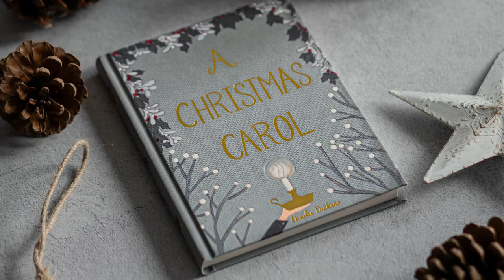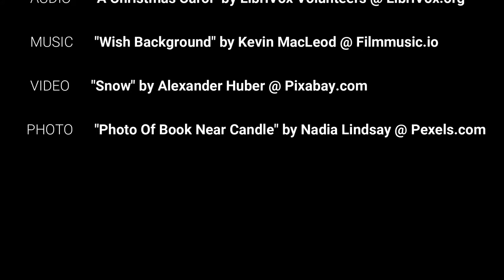A Christmas Carol by Charles Dickens (subtitled)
00:00:00 Chapter 1: Marley’s Ghost
00:42:21 Chapter 2: The First of the Three Spirits
01:21:09 Chapter 3: The Second of the Three Spirits
02:11:10 Chapter 4: The Last of the Spirits
02:44:04 Chapter 5: The End of It